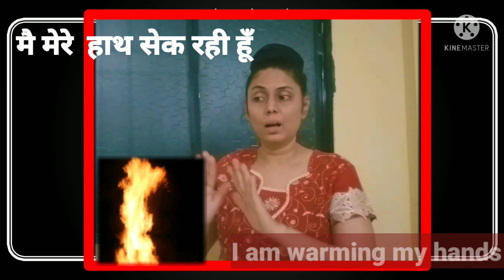winter vocabulary |English speaking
English speaking